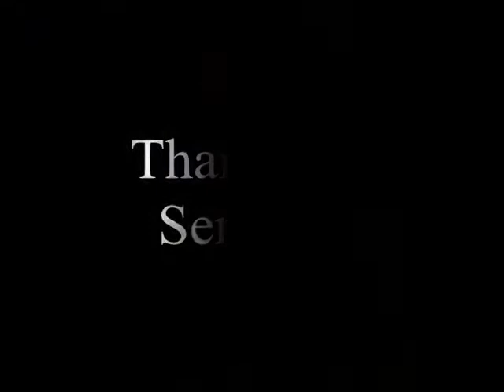2009 Appreciation Video S M K St Columba Military Band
Credits to @yshung90